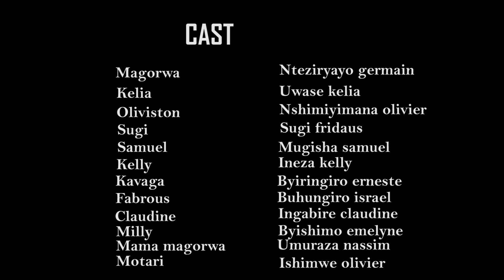MAGORWA SERIES (LIFE STRUGGLE ) EP 13 MOTARI BAMWIMYE UMWANA WE ASHAKA KWIYAHURA😭😭😭